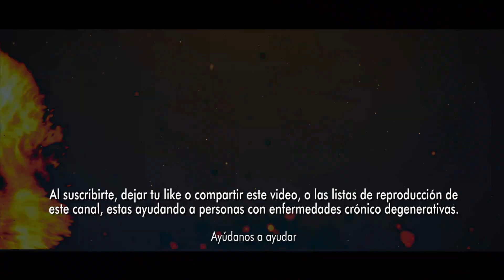¿Quién es Sergio Salomón Céspedes?, El nuevo gobernador sustituto de Puebla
• Sergio Salomón Céspedes, nuevo gobernador sustituto de Puebla. ¿Quién es Sergio Salomón Céspedes? , El nuevo gobernador sustituto de Puebla. Sergio Salomón Cespedes, designado por el Congreso local como gobernador sustituto de Puebla, este miércoles.. Puebla tiene nuevo gobernador sustituto. El Congreso local ha nombrado a primera hora de este jueves a Sergio Salomón Céspedes como el elegido para tomar las riendas del Estado hasta diciembre de 2024. La Asamblea ha tomado la decisión menos de 48 horas después de la muerte de Luis Miguel Barbosa Huerta el pasado 13 de diciembre. Céspedes era hasta hace unos días presidente de la Junta de Coordinación Política en el Legislativo estatal y coordinador de la bancada de Morena, el partido al que pertenecía Barbosa.. Céspedes, militante del Partido Revolucionario Institucional (PRI) durante más de tres décadas y antiguo miembro de Movimiento Ciudadano, fue designado por una mayoría de 38 votos a favor y uno en contra entre los 39 diputados presentes. El veterano político ya había hecho públicas sus intenciones de competir por la gubernatura de Puebla en las elecciones de 2024 desde julio pasado. Fue el primero en destaparse.. El Congreso de Puebla, dominado por una mayoría de Morena y sus aliados, avaló la decisión de Céspedes de dar un paso al frente, apenas horas después de que los tres poderes del Estado rindieran homenajes póstumos a Barbosa. En una sesión que se desarrolló en un amplio tramo de la noche del miércoles, el coordinador del grupo parlamentario fue relevado por el diputado Eduardo Castillo López como jefe de la bancada. También lo relevó como presidente de la Junta de Coordinación Política. Céspedes solicitó licencia indefinida para separarse de su curul y poder asumir en el Ejecutivo. Completados los trámites pasada la medianoche del miércoles, el nombramiento se hizo oficial en los primeros minutos del jueves. La votación avanzó por la vía rápida, secreta y sin pronunciamientos ni reservas de la oposición.. Barbosa había llegado al poder después de una elección extraordinaria en agosto de 2019, ocho meses después de la muerte en un accidente de su predecesora, Martha Érika Alonso, del conservador Partido Acción Nacional. El gobernador falleció por “causas naturales”, de acuerdo con un comunicado del Gobierno que encabezaba y que no dio más detalles sobre su deceso. El repentino fallecimiento del político, que padecía de diabetes desde hace más de tres décadas y tenía un estado de salud delicado que lo obligaba a desplazarse en silla de ruedas, forzó una apurada sucesión en Puebla. El Estado ha tenido, por causas de fuerza mayor, seis titulares del Ejecutivo desde diciembre de 2018. Ana Lucía Hill, secretaria de Gobierno de Barbosa, había sido nombrada como encargada de despacho.. Céspedes ha sido presidente de la Comisión de Derechos Humanos y había encabezado la Comisión Permanente del Estado. Abogado de profesión y antiguo alcalde de Tepeaca, a menos de 40 kilómetros de la capital del Estado, también participó en los comités de Atención Ciudadana y de Comunicaciones e infraestructura, según su perfil en la página oficial del Congreso local. Reseñado por la prensa local como un hombre afín a Barbosa, en esta legislatura fue electo por mayoría relativa por el distrito electoral 13 de Tepeaca. El gobernador sustituto no podrá competir en las próximas elecciones en dos años, de acuerdo con lo dispuesto por la Constitución de Puebla.. “Es momento de mantenernos muy unidos: sociedad y gobierno”, escribió Céspedes en sus redes sociales tras los homenajes fúnebres a Barbosa, donde fue uno de los oradores. “Nosotros desde el Congreso vamos a construir juntos, legisladoras y legisladores, certeza para nuestro estado. Puebla, siempre heroica, saldrá adelante”, agregó el hasta ese momento diputado. El político morenista calificó a Barbosa como “un gran reformista, luchador social y hombre de lucha”.. El rápido nombramiento del gobernador sustituto no dejó de ser sorpresivo. La Constitución daba al Congreso la facultad exclusiva de designar un sucesor, de acuerdo con el artículo 57. El ordenamiento legal, al menos en ese apartado, no establecía un plazo específico para tomar la decisión, por lo que algunos diputados de oposición barajaban que la sucesión tomara días o, incluso, semanas. “Ojalá y nuestros diputados en Puebla tengan tantito respeto por la memoria de nuestro compañero Miguel Barbosa que todavía no es sepultado y ya quieren nombrar gobernador sustituto”, escribió el presidente nacional de Morena, Mario Delgado, en Twitter sobre las 22. 45 horas.